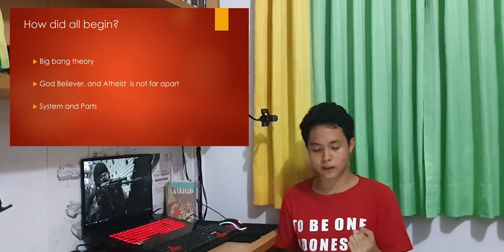Kevin Johannes - Ted Talks "Can God and Science share the same space?" by Bryan Enderlee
English class B JTS (Jakarta Theological Seminary)

A Review about Bryan enderlee's video about "Can God and Science share the same space?"

Kevin Johannes - 2019